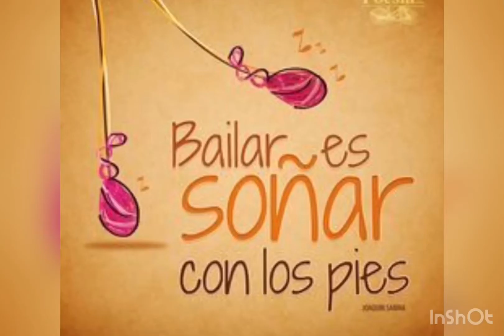Clase De Salsa nivel 1, 2• S 10/2019 By Jovino De Souza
Empezamos nueva temporada 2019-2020 con mucha alegría y mucho baile, ven a disfrutar con nosotros!!! Os esperamos!!!